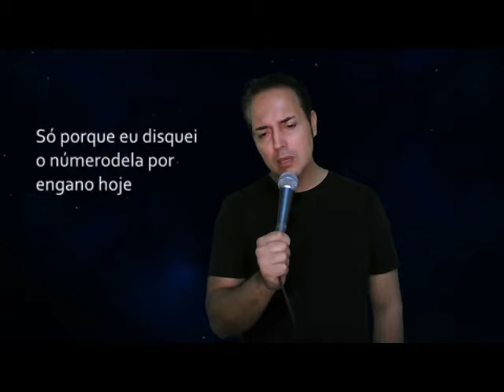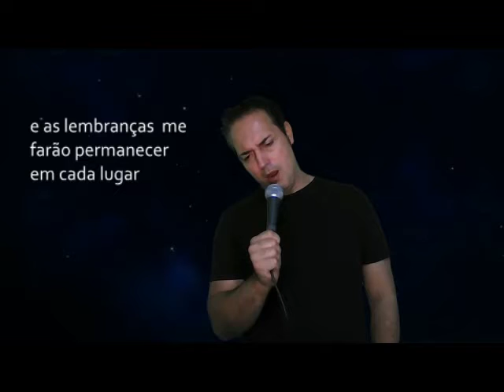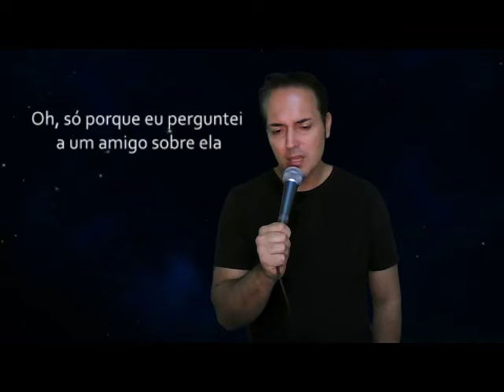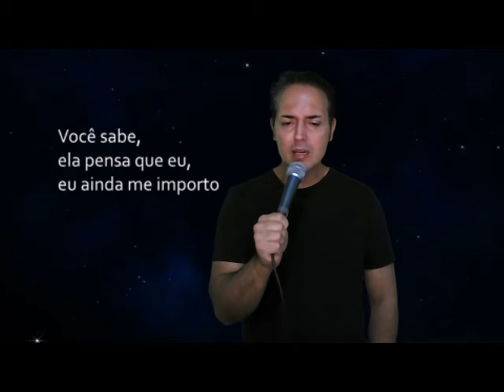SHE THINKS I STILL CARE William Marks